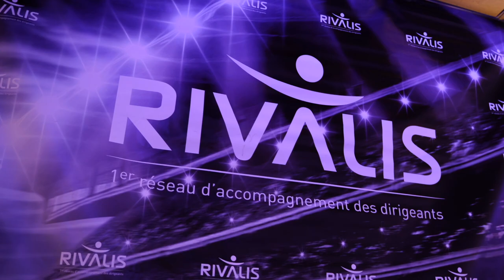500 nocturnes 2022 - La vidéo officielle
Revivez la septième édition des 500 Nocturnes qui a réservé un spectacle exceptionnel tant sur la piste que sur la scène des artistes.